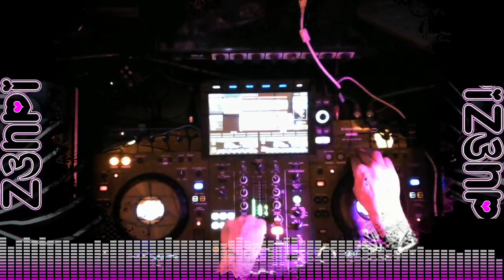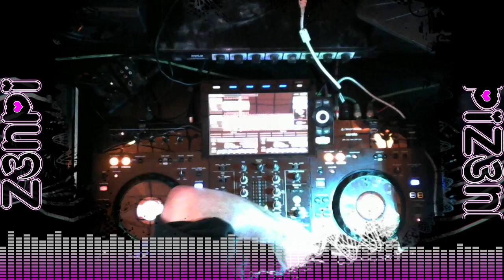TRANCE THERAPY::S2E7 // BIG ROOM // HIGH NRGY // DANCE // TRANCE // VISUALS // VIBES